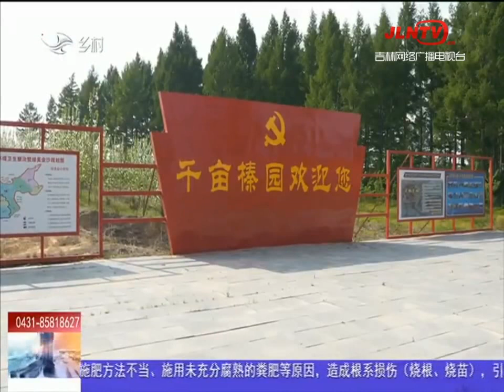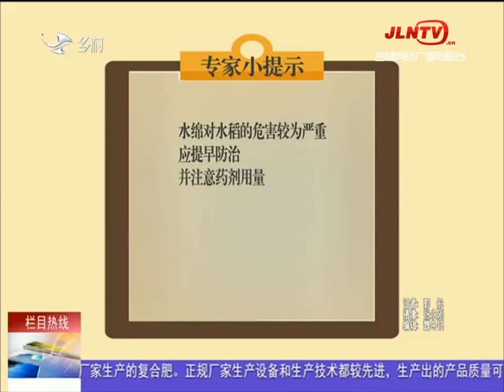乡村四季12316 20210620：雨季到来 严防人参“黑斑病”